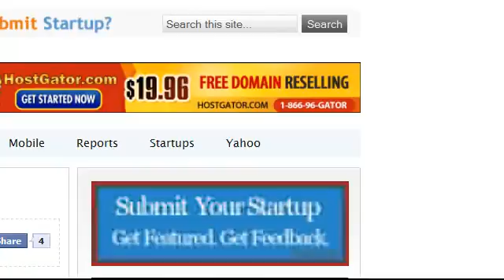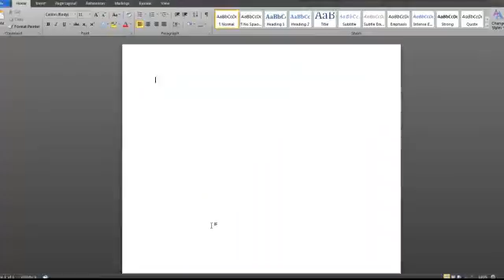Why You Should Know Shortcuts on Firefox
See for yourself how tiring using a mouse could be. Better that you grab our Shortcuts guide for Firefox and browse the Web like a Pro!